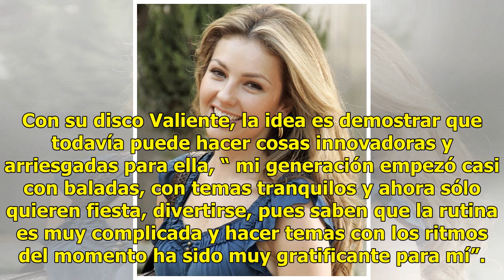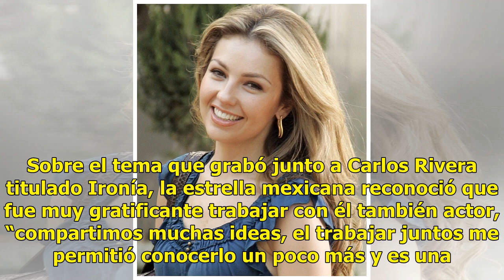Thalía, orgullosa de sus orígenes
Thalía se renueva, se ajusta a los cambios y a las modas musicales y lo más importante, al mercado musical que cambia cada segundo, sabe que la palabra “renovarse o morir” es un recordatorio diario sobre lo que se debe de hacer para permanecer vigente, aunque añade, ya no vive con la presión de perm...